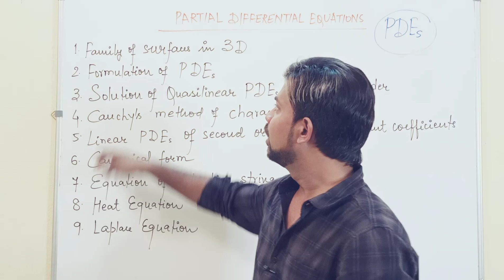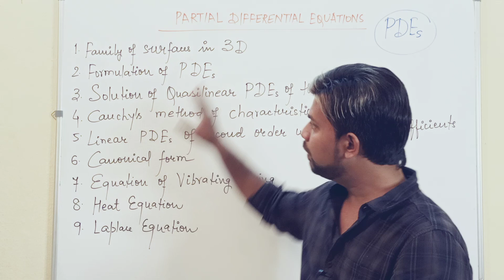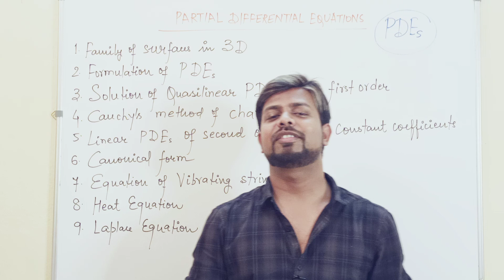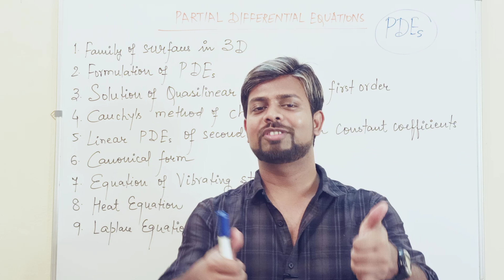UPSC Mathematics Optional (in Hindi) | Partial Differential Equation | Course Introduction